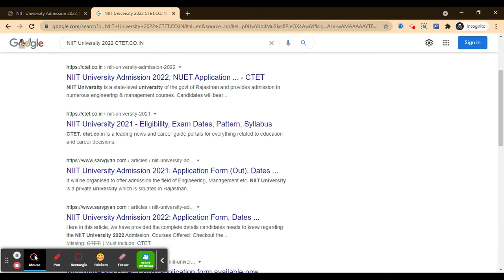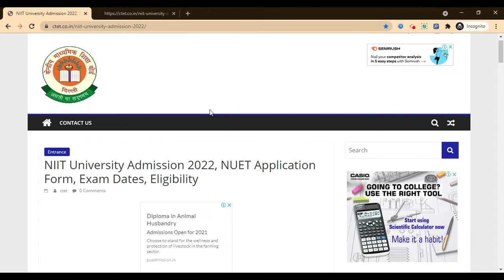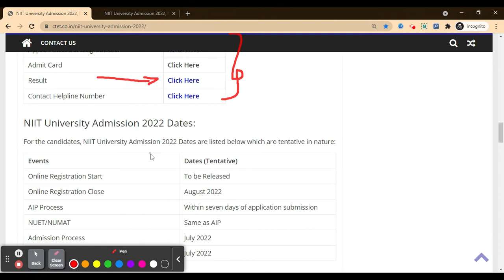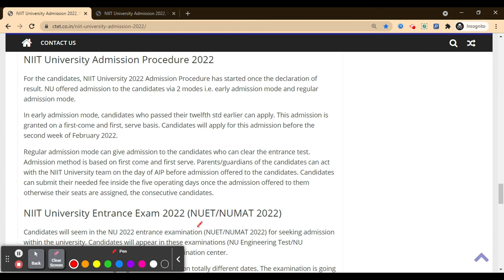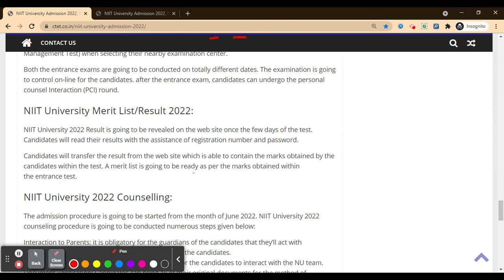NIIT University 2022: Notification, Dates, Application, Eligibility, Pattern, Syllabus, Admit Card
NIIT University Admission 2022 notification will be released soon. The University organizes its own exam to register candidates for numerous UG & PG courses. Candidates may also apply with the scorecard of the national level entrance exam. NIIT University is a state-level university of the govt of Rajasthan and provides admission in numerous engineering & management courses.